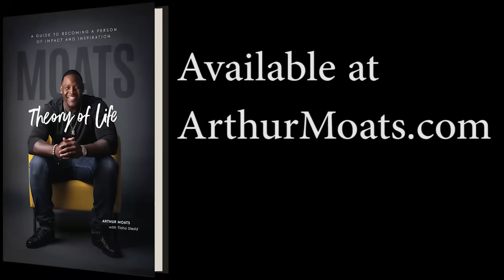Pittsburgh Steelers Trade Diontae Johnson To The Carolina Panthers For Cornerback Donte Jackson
Retired Steelers linebacker, Arthur Moats, reacts to the Steelers trading DJ to the Panthers for Donte Jackson & swapping late round picks!